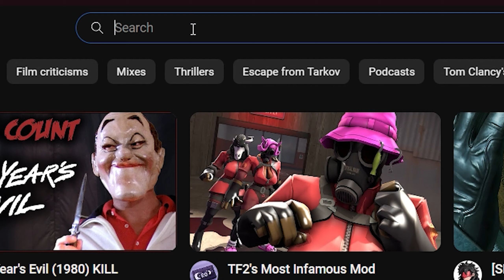Tarkov broke me...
Since I've given up on tasks, progression, and everything else, all that is left now is loot... and pvp... and trolling my friends.